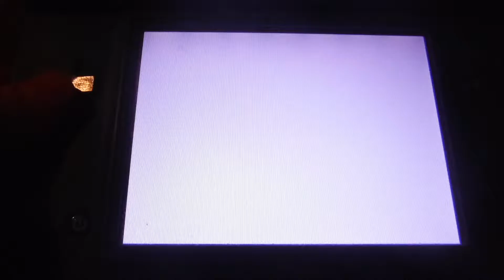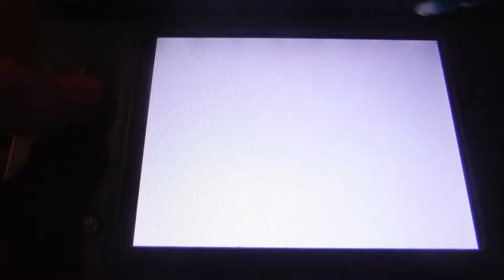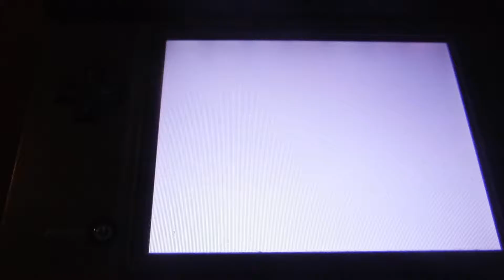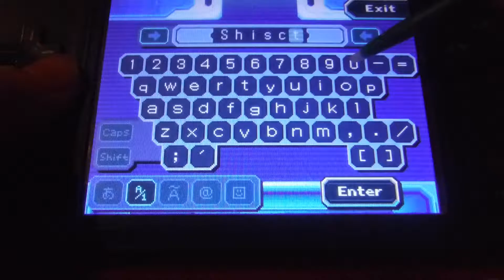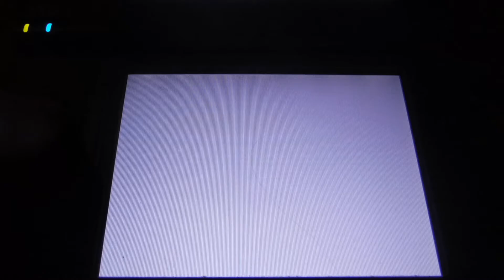DS Adventures Spectrobes Beuond the PortalsE4